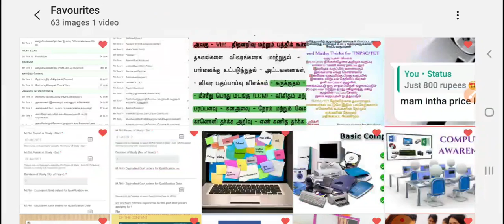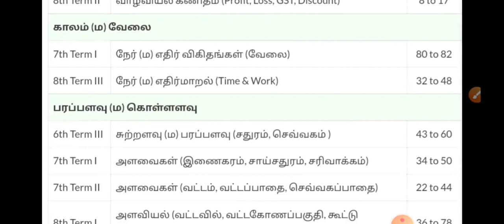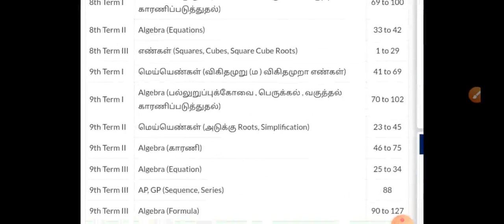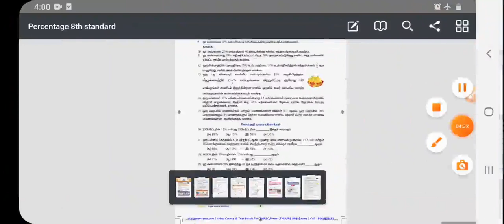Speed Maths Day 2 Percentage